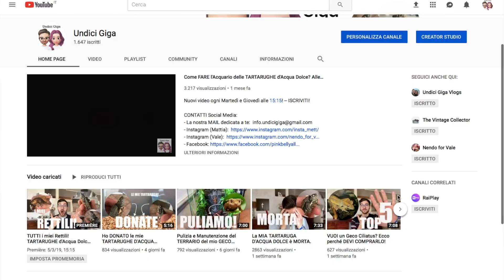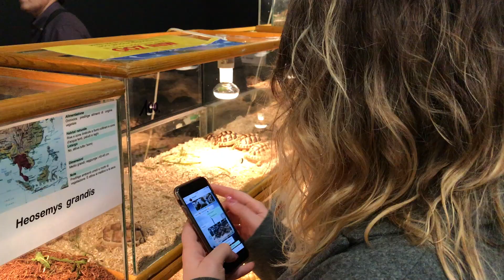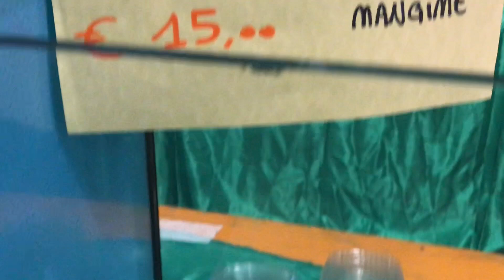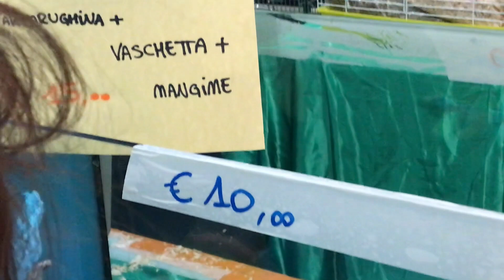Come UCCIDERE la tua TARTARUGA D'ACQUA DOLCE.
ACQUISTA i prodotti usati da Undici Giga su Amazon!

Acquista il MERCHANDISE di Undici Giga!